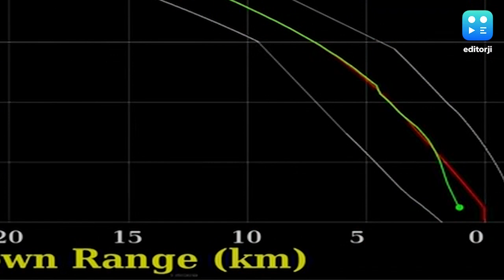Breakthrough for ISRO, lander Vikram spotted on Moon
In a big breakthrough for Indian Space Research Organistion, Chandrayaan 2 scientists have located lander Vikram on the moon’s surface. ISRO chief K Sivan said the orbiter has clicked a thermal image of the lander, which lost communication minutes before touching down on the moon. Sivan said that his team is trying to communicate with the moon lander but not contact has been established yet. Contact with lunar lander, which hosts moon rover, Pragyan, was lost 2.1 kilometres above the surface of the moon, as the lander was attempting a pre-programmed descent.